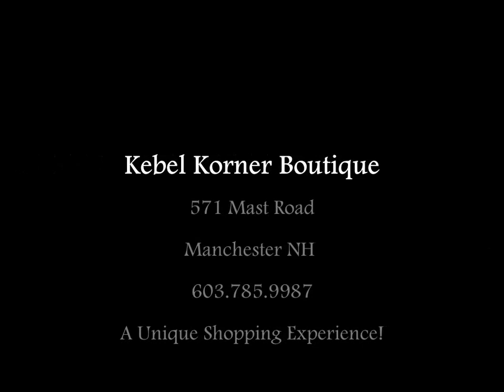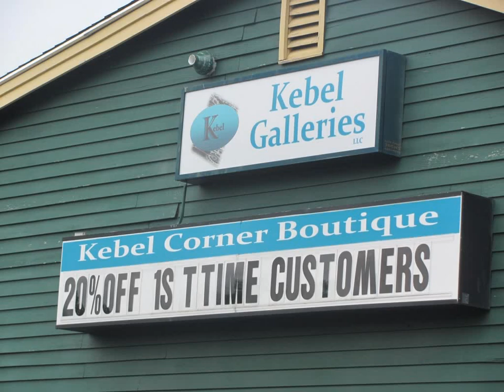Kebel Korner Boutique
Kebel Galleries, LLC was established in April 2011 specifically for artists and artisans throughout the country. Kebel Galleries exists to celebrate the art of designing and creating clothing and products by hand, promoting the heart of handcrafting, and facilitating the purchase of handcrafted products for the purpose of enriching the lives of the artisan as well as the customer.

Kebel Galleries, LLC promotes and sells consigned fine art, fine craft, and functional craft products that are handcrafted by artists and artisans from throughout the United States. Currently, Kebel Galleries has 78 consigning artists and artisans, 72 of who are from communities throughout New Hampshire .

by calling 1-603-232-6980, in person by visiting the Kebel Korner Boutique located currently at 571 Mast Road in Goffstown, NH, or in person at a mobile, traveling boutique that is offered in specific communities in New Hampshire throughout the year.